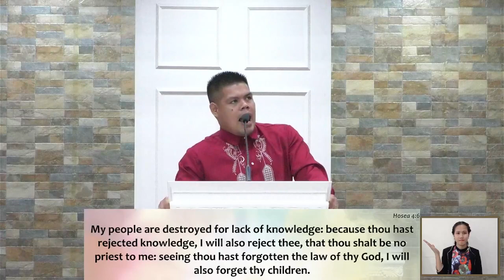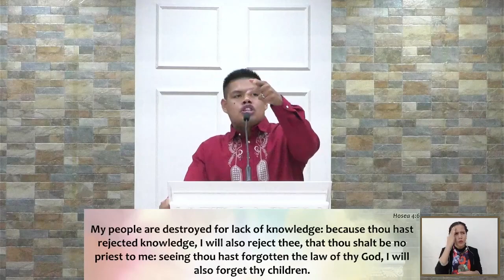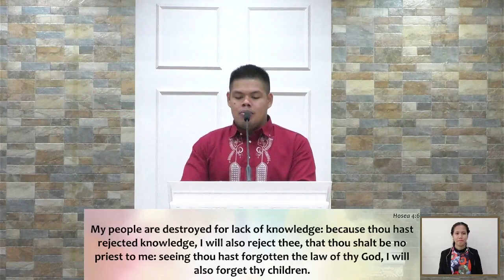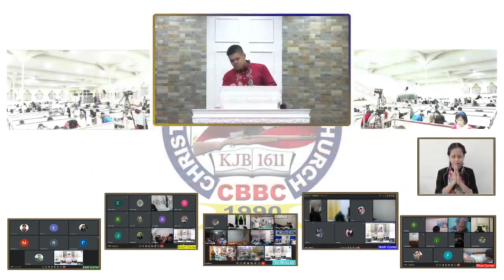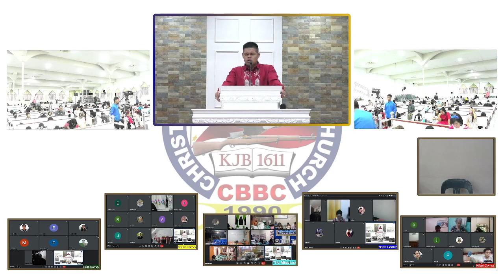KNOWLEDGE Series Part 4 - PREACHER JOHN GIL LAURENA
Wednesday Midweek Service